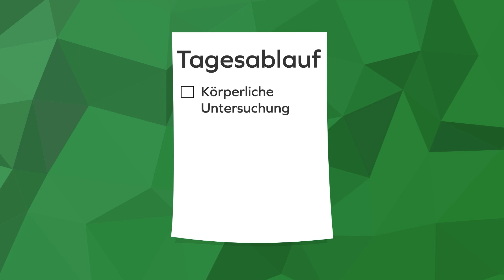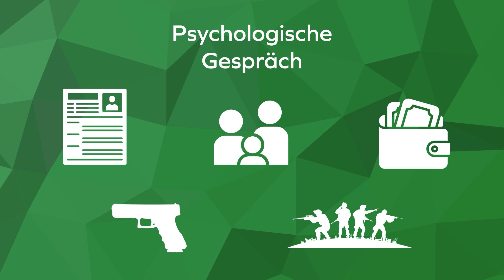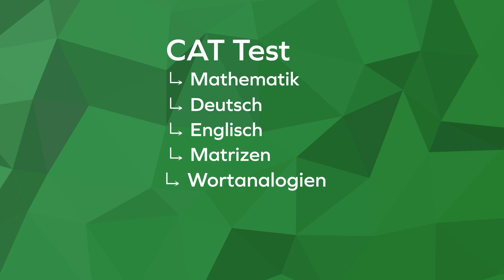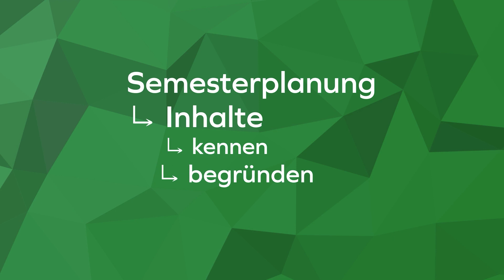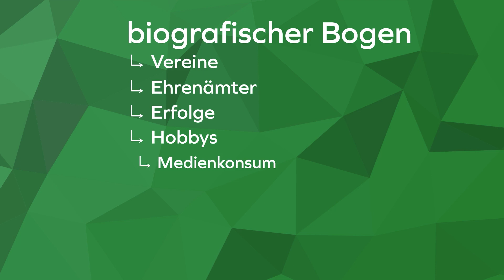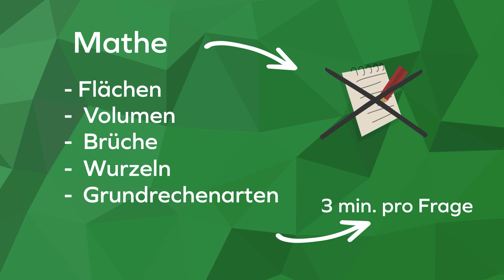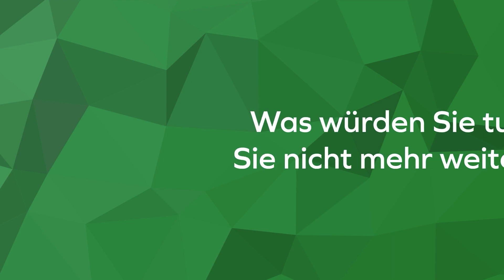Bundeswehr Erfahrungsberichte zum Einstellungstest / Assessment Center | Plakos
Erfahrungsbericht: Einstellungstest bei der Bundeswehr, Erfahrungsbericht Laufbahnwechsel Offizier als aktiver Soldat mit Studium, Erfahrungsbericht von Jan: Einstellungstest im Assessment Center